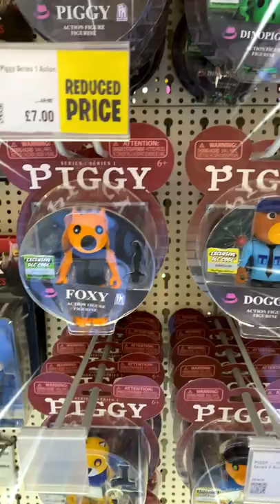ROBLOX PIGGY TOYS COLLECTION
Dream Collection of ROBLOX PIGGY Toys! Enjoy .